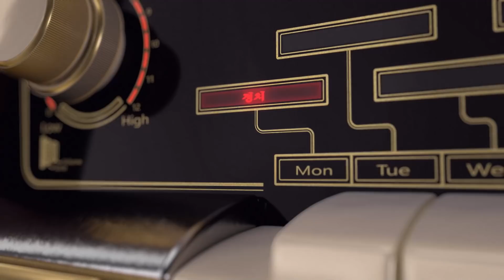[11시 김광일 쇼] '기습 추행' 한 '치매 노인'을 용서해달라는 오거돈 측... "치매 노인이 부산 시장이었다고?"